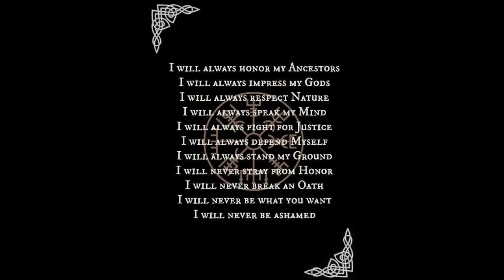Twelfth day of Yule, oaths echo through ancient rites.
On the twelfth day of Yule, oaths sworn in the hallowed embrace of tradition bind spirits with promises as the old year wanes and the new one dawns.